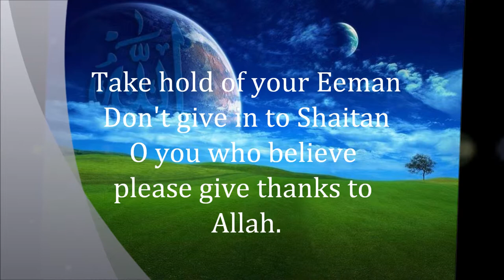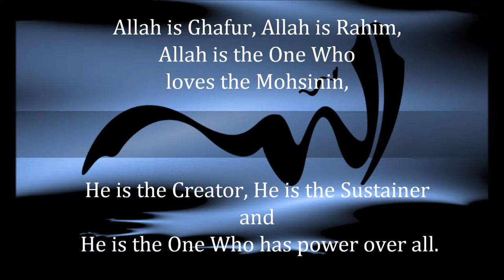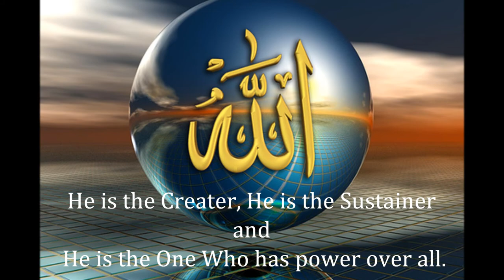K2 Performance - Gives thanks to Allah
Event: GRADUATION DAY 2011
Date : 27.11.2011 / 1 Muharram 1433H
Day: Sunday
Place: Tampines East CC

K2 Performance_ Give Thanks to Allah~

Done by : Graduation day It & Multimedia 2011